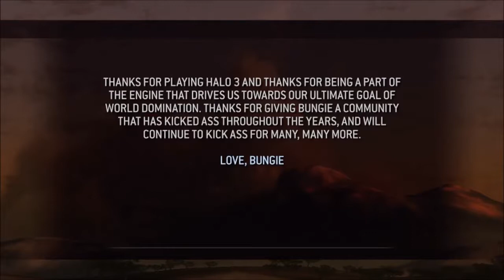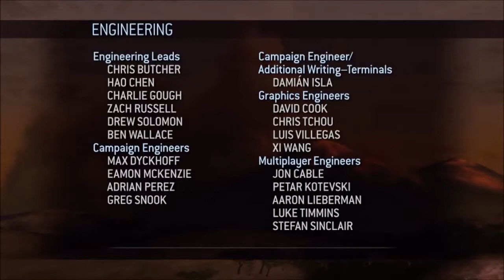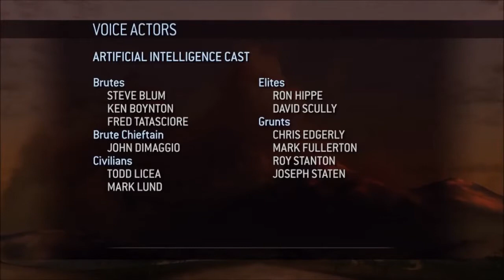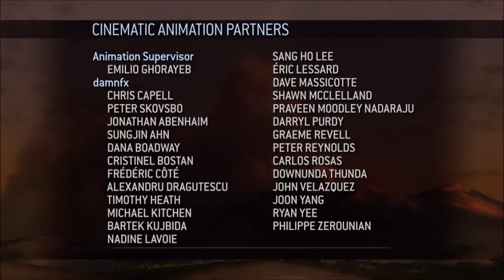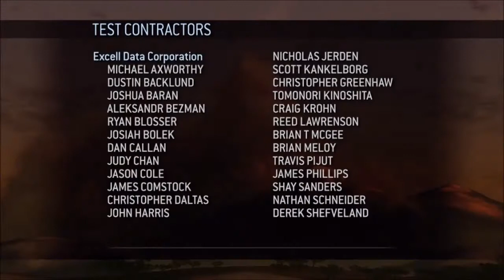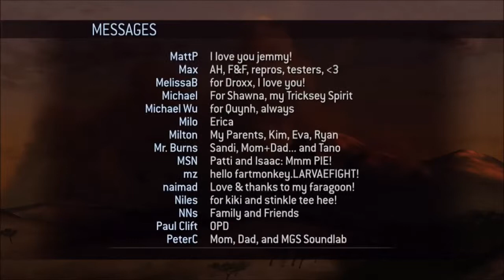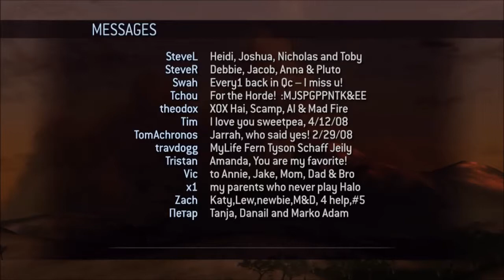Halo 3 - E11 (Xbox 360) (HD)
In this series, I'll just be playing through Halo 3 on my Xbox 360. Simple as that.
I'm recording my Xbox using the EZ Cap HD Capture Card which uses HDMI passthrough to record my Xbox.